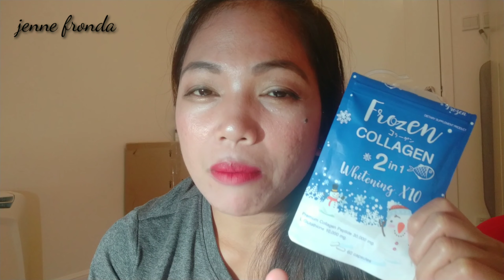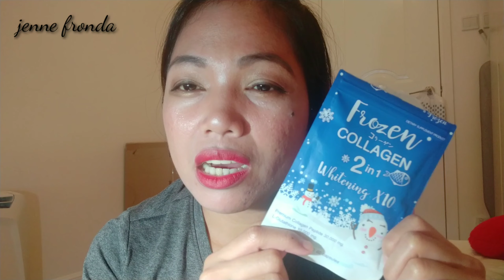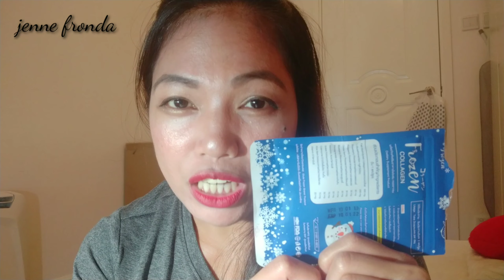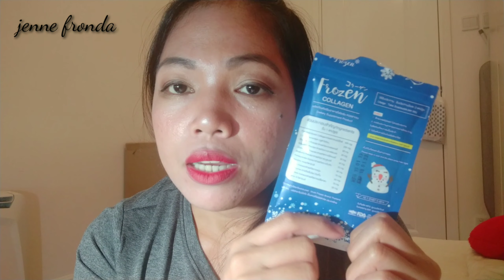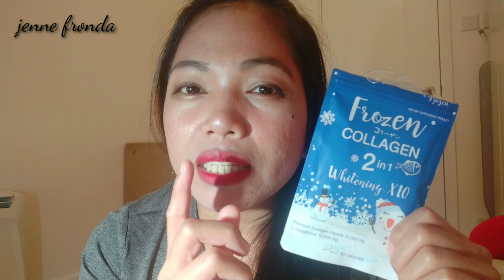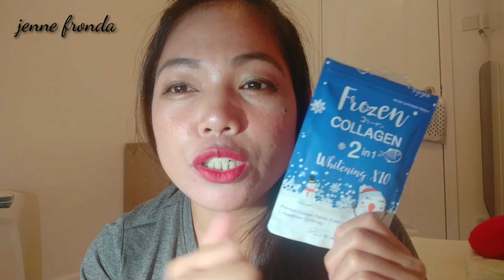FROZEN COLLAGEN BEWARE OF FAKE || MUST WATCH